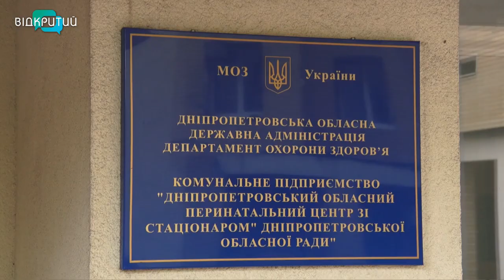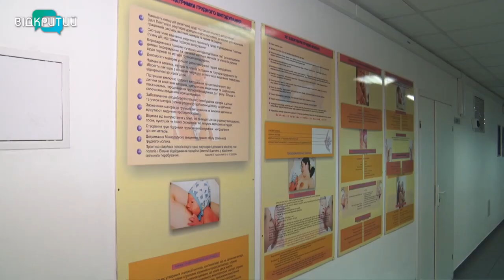На Дніпропетровщині відзначили день акушерки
У їхніх руках - майбутнє. Завдяки їм на світ з'являються нові життя, а жінки стають матусями. Вони допомагають при пологах, підтримують та наставляють. У ці дні своє професійне свято відзначають акушерки. _______________________________________________